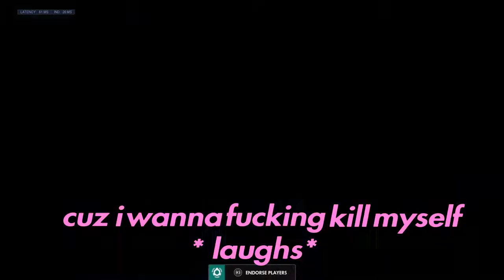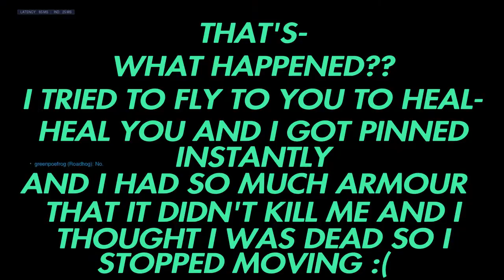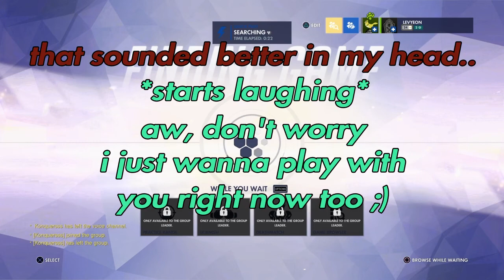High energy gameplay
i do a lot of screaming lol